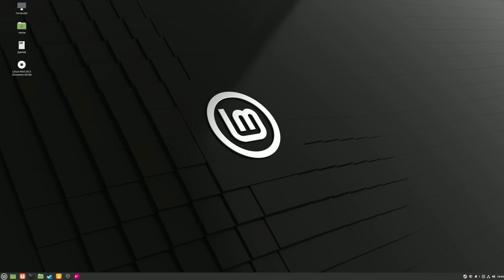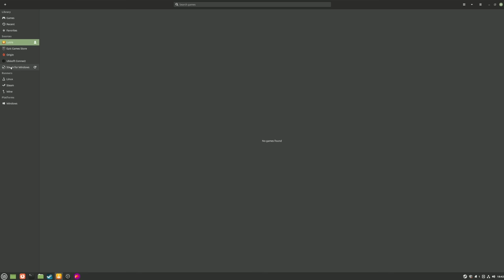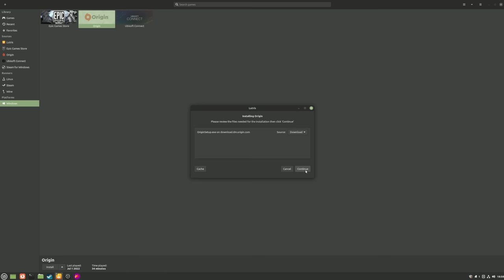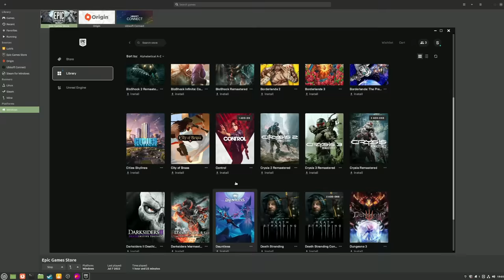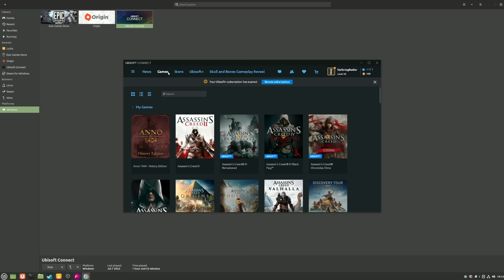How to Play PC Games on Linux Mint With Lutris on Maximumsettings.com Cloud Gaming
Our Dedicated Maximum Settings Linux Cloud machines from our privately owned data cente are available to order